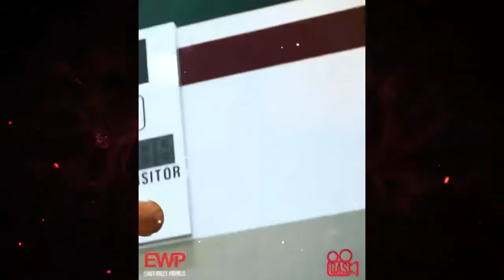KOBE PARAS, EJ, CHOLO at SAGE TOLENTINO, NAGSANIB PWERSA sa isang TRAINING | FILIPINO EWP SQUAD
Check the latest developments on East West Private trainees  KOBE PARAS, EJ, Cholo Anonuevo at SAGE Tolentino

Small Youtubers lang po ako.